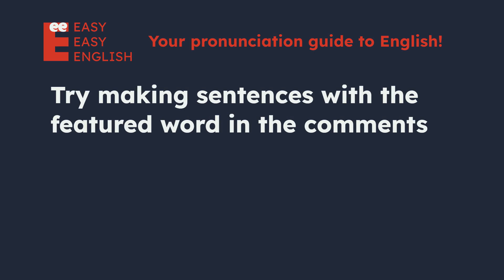How to pronounce soup? US English UK English IPA Audio Waveform 👩👨 How to say soup correctly?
UK / suːp /
US / ˈsuːp /

Learn how to pronounce soup correctly in both US and UK English with this short and simple video. You will hear both male and female voices for each accent, and see the IPA (International Phonetic Alphabet) symbols and the audio waveform on the screen. This video is perfect for anyone who wants to improve their English pronunciation, especially if they are learning American or British English.